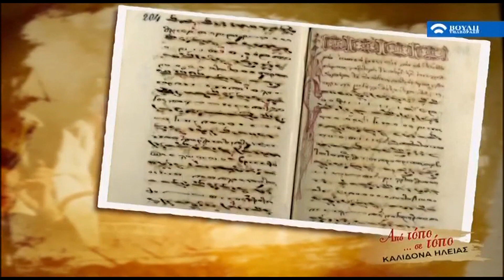ΤΟΥΤΟ ΤΟ ΚΑΛΟΚΑΙΡΑΚΙ [Τσάμικο Πελοποννήσου] ~ Χρήστος Μυλωνάς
Από την εκπομπή ''Από Τόπο σε Τόπο'' Αφιέρωμα στην Καλίδονα Ηλείας [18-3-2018]

Σειρά εκπομπών που προβάλουν τα ήθη, τα έθιμα και την πολιτιστική κληρονομιά μας, ταξιδεύοντας στην ελληνική περιφέρεια.

Αρχισυνταξία - Παρουσίαση : Χρήστος Μυλωνάς
Λαογραφική επιμέλεια - Οργάνωση παραγωγής :
Χρήστος Μυλωνάς
Καλλιτεχνική επιμέλεια : Βασίλης Ι. Οικονόμου

Παραγωγή : Βουλή Τηλεόραση 2017

Παίζουν οι μουσικοί :

Κλαρίνο : Κώστας Κοπανιτσάνος
Φλογέρα : Ανδρέας Νιάρχος
Βιολί : Παύλος Μπατσικούρας
Λαούτο : Λευτέρης Μαντζιούκας
Σαντούρι : Κρινιώ Τζαβέλλα
Κρουστά : Βασίλης Οικονόμου

Επίσης στην εκπομπή συμμετείχαν:  O Μορφωτικός και Εκπολιστιστικός Σύλλογος Στρουσίου ''Ο Περικλής'', σε διδασκαλία Αριστοτέλη Κλαμαργιά,
η Σχολή Χορού ''Εν' Χορώ'' σε διδασκαλία Αθανασίας Νικολετοπούλου
και ο Σύλλογος Φίλων του Πολιτισμού Ανδραβίδας και Πεδινής Ηλείας ''Η Εστία''σε διδασκαλία Γιώργου Ανδρικόπουλου.